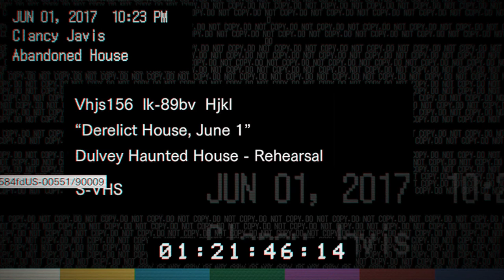Testing Resident Evil 7 on FX 6300 and GTX 1060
FPS: FROM 85-130

GPU: GeForce GTX 1060 6GB
CPU: AMD FX(tm)-6300 Six-Core Processor
Memory: 8 GB RAM (7.98 GB RAM usable)
Current resolution: 1920 x 1080, 60Hz
Operating system: Microsoft Windows 10 Pro
SSD: Kingston 240GB V300
HDD:  Western Digital Blue 2TB SATA3 64MB